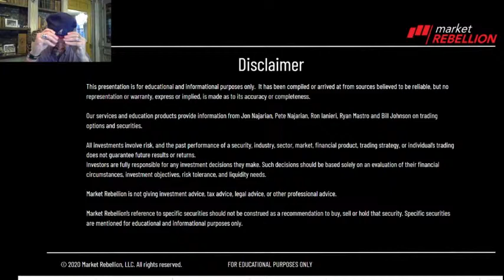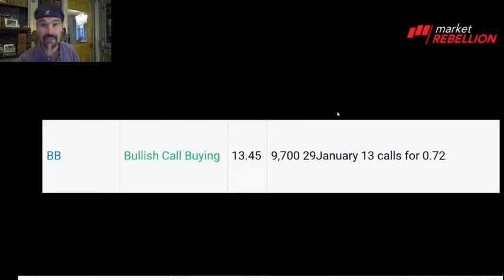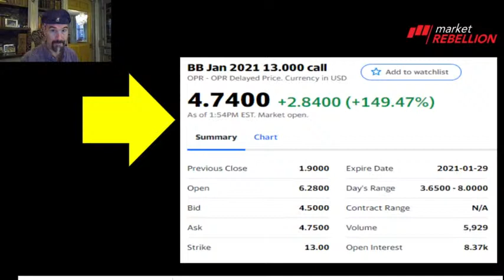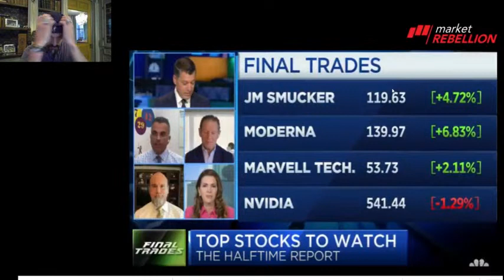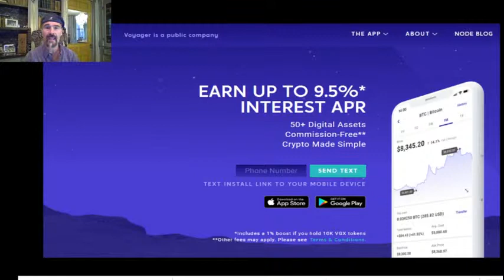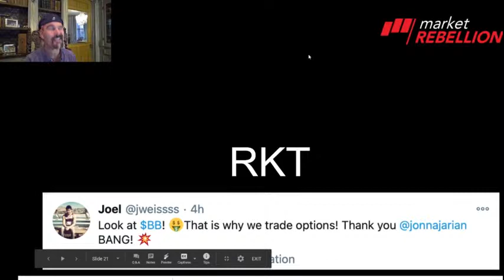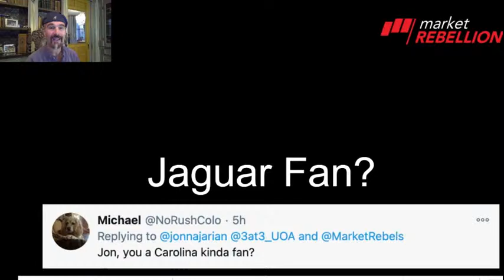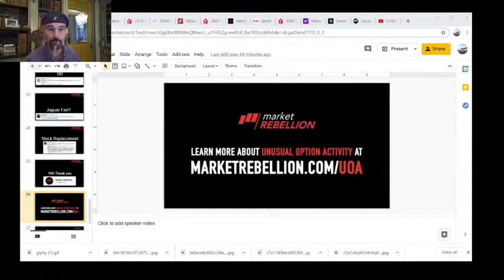3@3 with Jon Najarian - January 25, 2021 - MRVL, GOGO, SPCE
3@3 is your daily dose of unusual options activity. Market Rebellion Co-Founder Jon Najarian details the three hottest stocks that smart money is buying or selling today.

In today's video, Jon takes a look at some Unusual Option Activity in Marvell Technology Group ($MRVL), Gogo ($GOGO), and Virgin Galactic ($SPCE).

These trades were flagged by our proprietary Heat Seeker algorithm. Learn more about our Unusual Option Activity service

Market Rebellion offers a wide range of subscription services, education, and coaching. Ready to join the Rebellion?